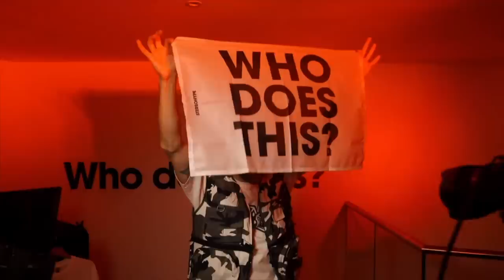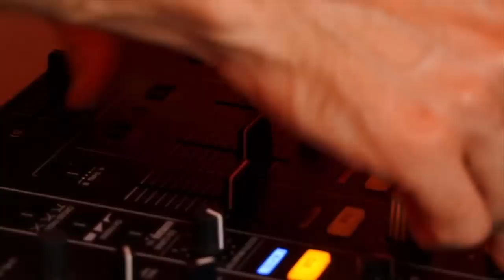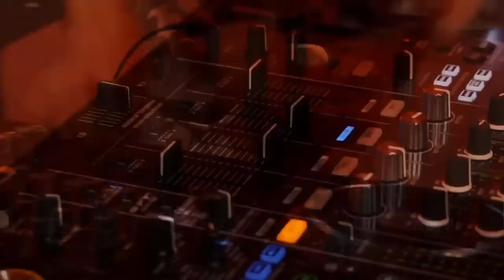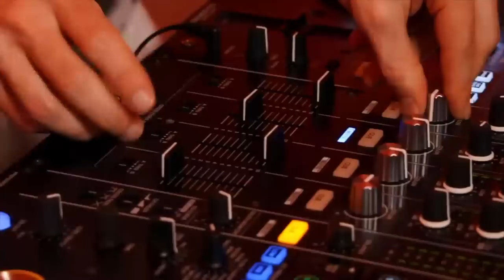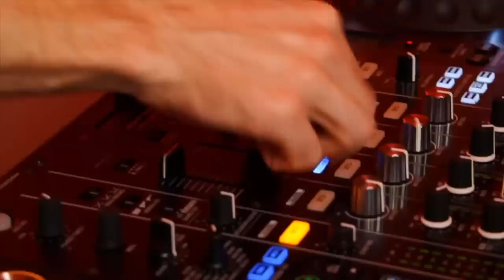James Hype live stream - December 2022